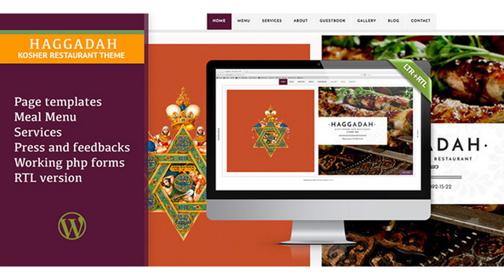Haggadah–Kosher Cafe Restaurant WP Theme + RTL | Themeforest Website Templates and Themes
There is a plenty of great restaurant themes available on ThemeForest but I made a little bit different one, rather specific one… “Haggadah” is a cafe / restaurant WordPress theme with some particularities: designed with Middle Eastern touch, has RTL support and blog post publication dates are counted from the year of creation (with possibility to revert dates to Gregorian calendar). Comes with several page templates, custom post types wrapped in plugins, custom widgets. It is built on plain WordPress functionality, has no page builders, no third party plugins involved. All what you need to know is how to use WordPress interface, nothing more. Page templates, custom fields and custom widgets are optional–do not need them, do not use them, it will not affect theme look and work. Full set of features is listed on demo About Theme page, please look them through. Anyway, here is a list: Features Page templates Static background image or slider or both for Home page Custom post types for Meal Menu, Services and Press “Recommended Meals” block with sticky posts Guestbook for quoting press/media and customers’ feedbacks Working reservation and contact php forms Clean design with Middle Eastern touch Custom widgets for Opening Hours, Social Profiles and Image Slider Full support for RTL languages All options are via inbuilt WordPress Customiser Variety of metaboxes to enhance page content Modified in-built WP Gallery tool with prettyPhoto lightbox Featured images come with caption Blog posts with views counter Custom gravatar supported Translation ready RTL version Fully translated RTL version please see here Tests and credits OSs: Windows, Mac Browsers: Chrome, Chrome Canary, Firefox, Safari, Opera, IE HTML: W3C validator WP: Theme Check, Theme Unit Accessibility: Juicy Studio Speed: Pingdom Tools (status: “Your website is faster than 73% of all tested websites”) Fonts: Muli, Josefin Sans, Vintage Decorative Signs Hebrew fonts: Eliana, Shofar Illustration: Arthur Szyk Haggadah (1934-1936)–not included Pattern: lilaafarias Photographs: Wikimedia Commons, Flickr (free commercial licence)–not included Scripts: prettyPhoto, blueberry Thank you for viewing!

download Haggadah–Kosher Cafe Restaurant WP Theme + RTL | Themeforest Website Templates and Themes